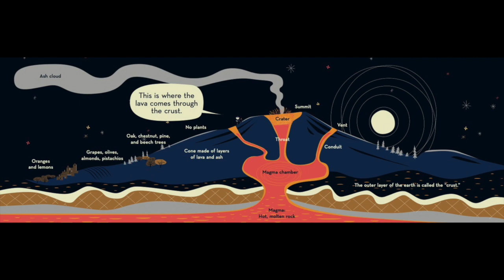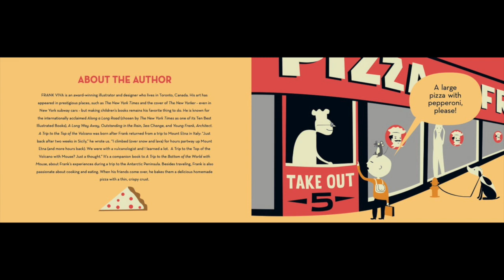Storytime with Ms. Nicolle: A Trip to the Top of the Volcano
Welcome back to another episode of Storytime with Ms. Nicolle. Today, we have our favorite character MOUSE back on an outstanding adventure with his friend. Mouse is going on a very H O T adventure filled with lava,  magma and a B I G volcano. Is everybody ready to start?

Title: A Trip to the Top of the Volcano
Author: Frank Viva

Storytime Narrator: Ms. Nicolle Mejia
Storytime Creator: Ms. Norma Velasquez